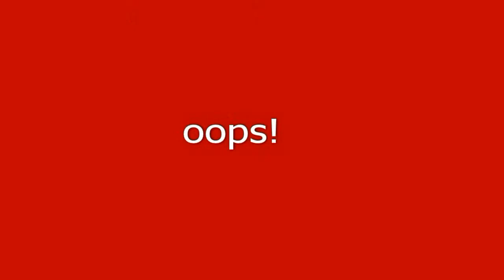4-11-12 Pressing Training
some axle pressing and yoke walking.
Really hit the grip hard today